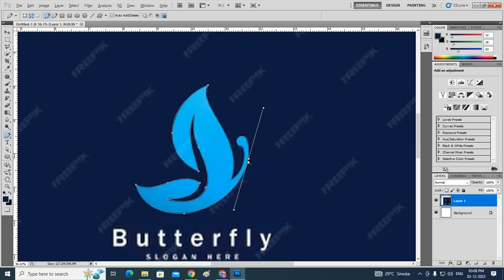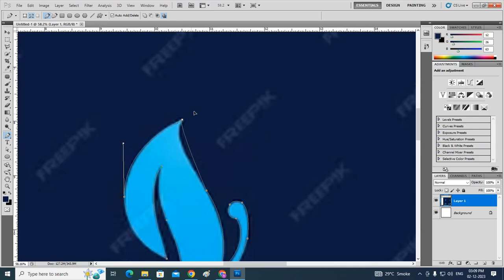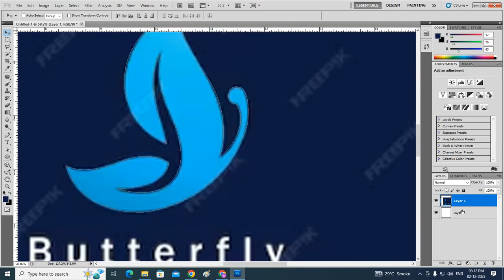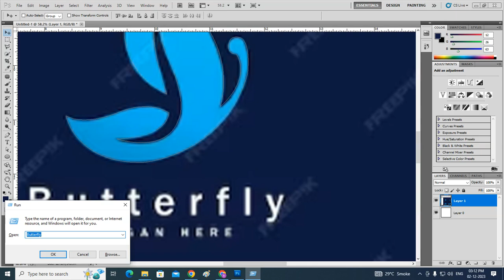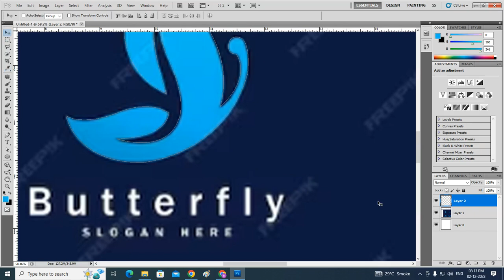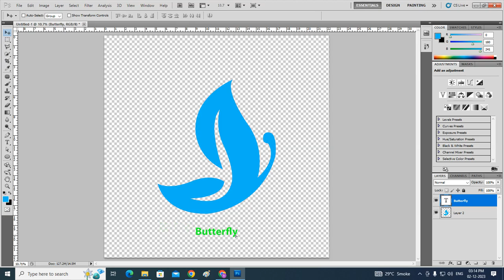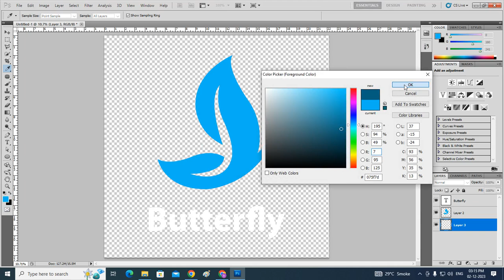how to make butterfly new logo